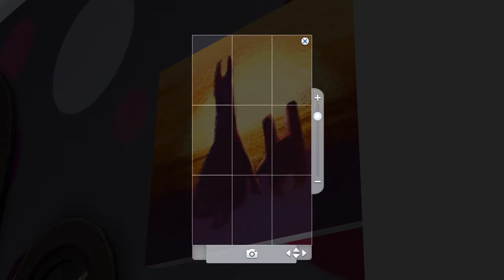Nowy w ekipie do pracy